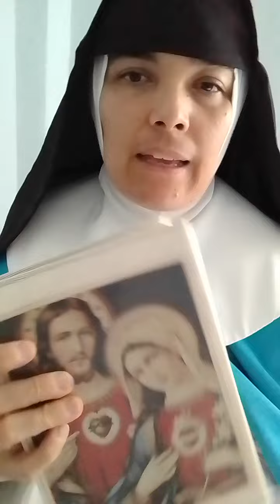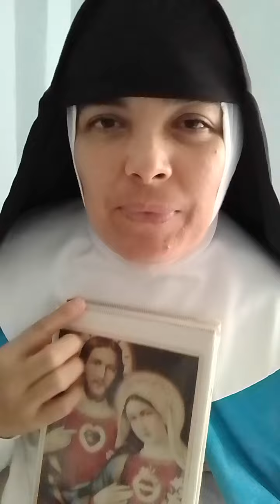Solemnidad del Sagrado ❤️ de Jesús